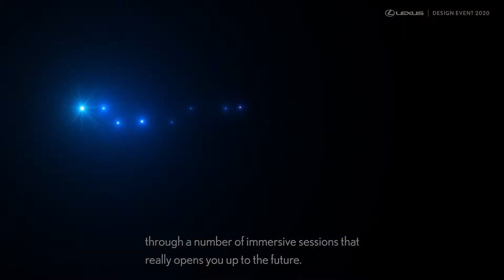Umělecká instalace automobilky Lexus na milánském týdnu designu 2020 bude na téma elektrifikace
Na milánský týden designu, celosvětově největší výstavu zaměřenou na design, se Lexus letos vrací s expozicí „SENSES ELECTRIFIED – ELEKTRIFIKOVANÉ SMYSLY“. Pro 13. ročník milánské výstavy pověřil Lexus světově proslulou ‚prostorovou laboratoř‘ Loop.pH z Londýna, aby připravila vizi elektrifikované budoucnosti, v níž doprava dokáže zapojovat a stimulovat lidské smysly. Lexus chce ve spolupráci s Loop.pH zprostředkovat dynamické a pohlcující zážitky inspirované vizí „LEXUS ELECTRIFIED“ a koncepčním vozidlem LF-30 Electrified, který bude rovněž součástí expozice.